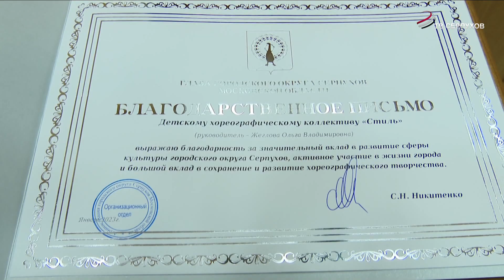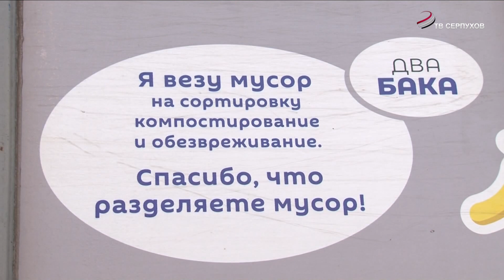В Серпухове держат на контроле работу регионального оператора по вывозу мусора